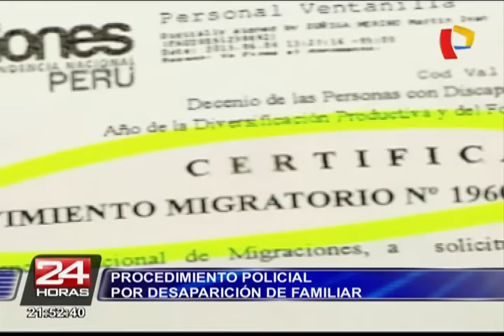Procedimiento policial por desaparición de familiar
Según el general Miyashiro, si algún ciudadano extranjero desaparece en nuestro país, existen mecanismos que deben activarse para dar con un pronto paradero.